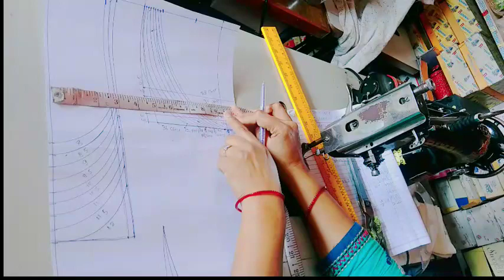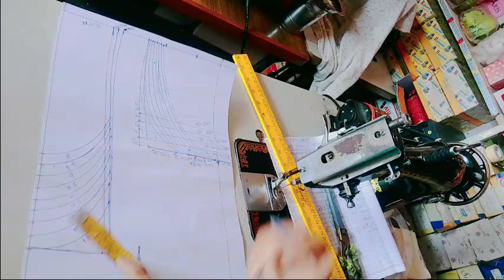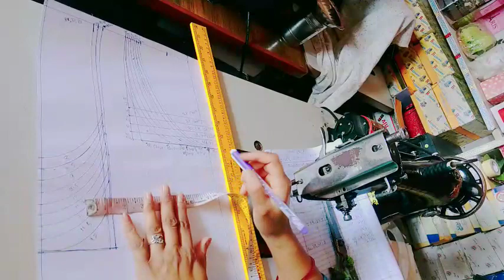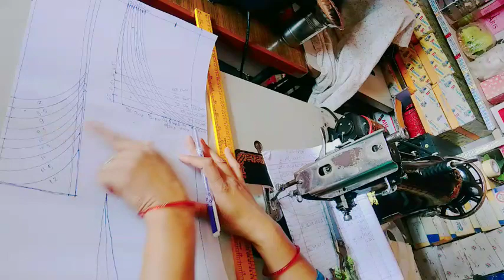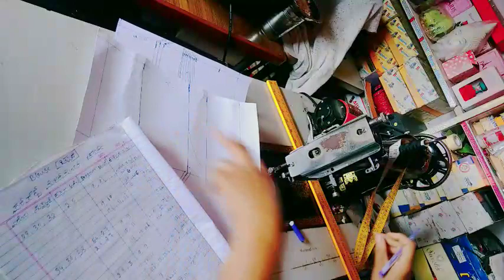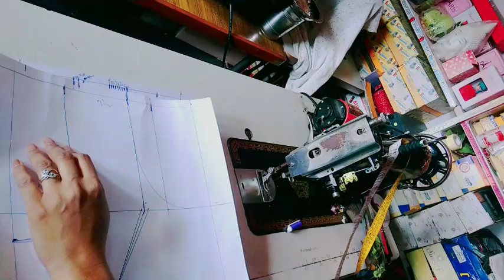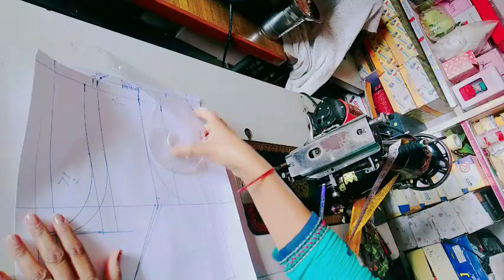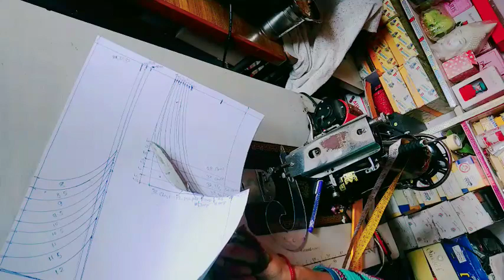ಪರ್ಫೆಕ್ಟ್ ಬ್ಲೌಸ್ ಮೆಜರ್ಮೆಂಟ್ ಚಾರ್ಟ್ ಇನ್ ಕನ್ನಡ,38 size (perfect blouse measurement chart 28 to 50)